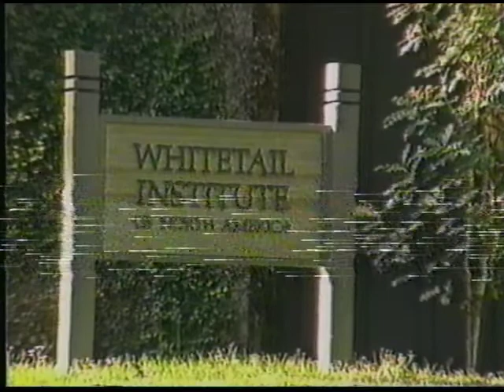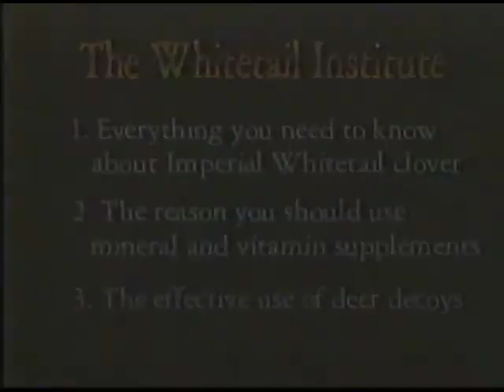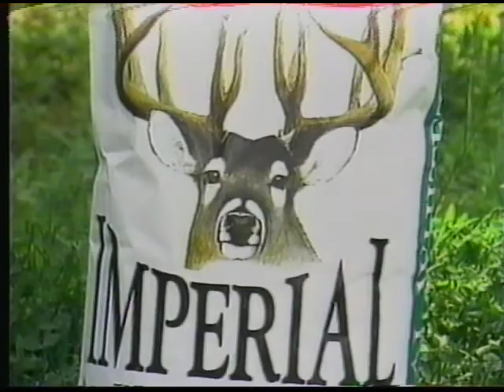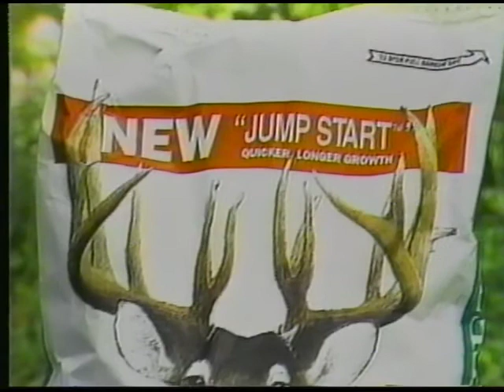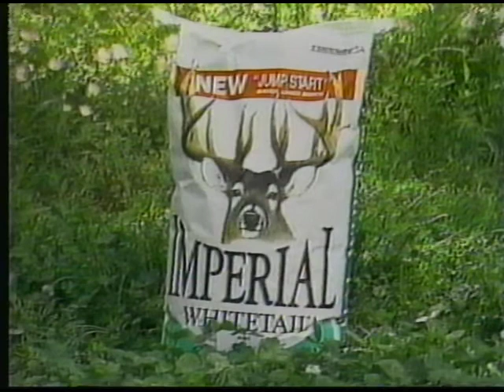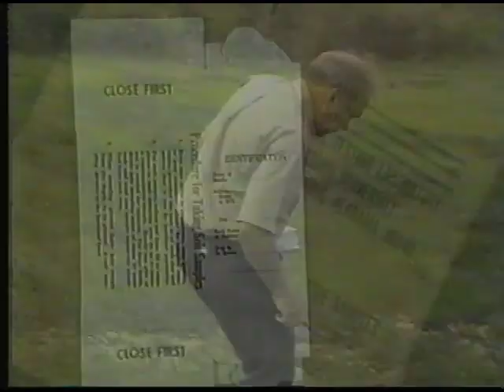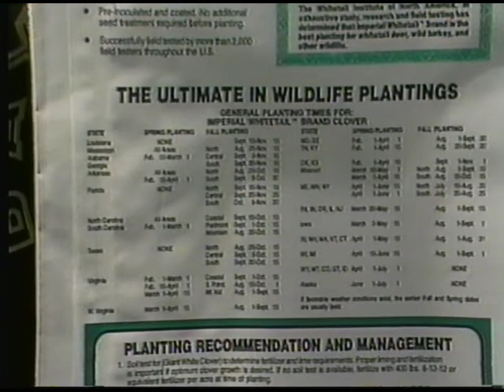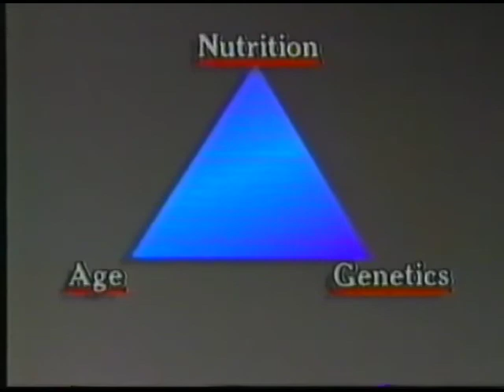Imperial Whitetail: Producing Trophy Whitetails 1992 VHS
This exclusive video fully explains how and why IMPERIAL WHITETAIL BRAND CLOVER can attract and hold trophy deer and wildlife in your area and provide years of nutritional support with only a small investment of time and effort.
   In addition, some of America's foremost deer biologists and agronomist explain the effects of good nutrition on your deer and the vital importance of supplemental food plots.